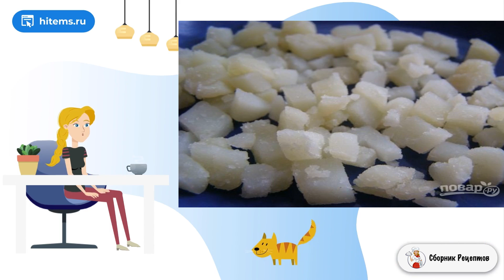Морской салат с креветками и кальмарами. Простые рецепты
Изысканный, нежный и очень аппетитный салатик с морепродуктами хочу вам презентовать. Выбираете меню на праздничный стол? Возможно, именно этот вариант придется вам по вкусу. Рекомендую попробовать!    Это блюдо для настоящих гурманов. Я предлагаю вам идею, как приготовить Морской салат с креветками и кальмарами, дополненный красной икрой. Звучит потрясающе, согласны? Немного отварного картофеля и яйца придадут салатику объем, но совершенно не перебью вкус. Потрясающий рецепт!

Ингредиенты:
Тушка кальмара — 2 Штуки,
Креветки — 150-200 Грамм,
Красная икра — 100 Грамм,
Майонез, соль — По вкусу,

Вкусные домашние рецепты, Рецепты на каждый день, Рецепт классический с фото пошагово, Вкусная домашняя рецепт с фото, Очень вкусный, Домашние рецепты с фото приготовить, Праздничные рецепты с фото, Вкусные и простые рецепты, Правильные рецепты, Рецепты домашнего приготовления, Быстрый вкусный, Очень рецепт с фото, Праздничные рецепты с фото, Пошаговый рецепт с фото, Приготовление рецепт с фото, Легкие рецепты, Рецепты в домашних условиях быстро, Рецепты быстрого приготовления,